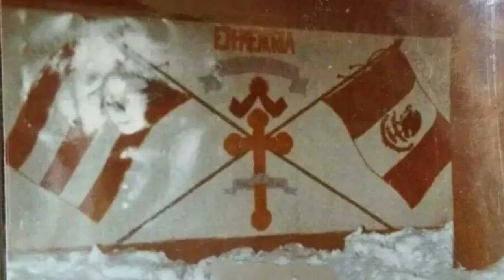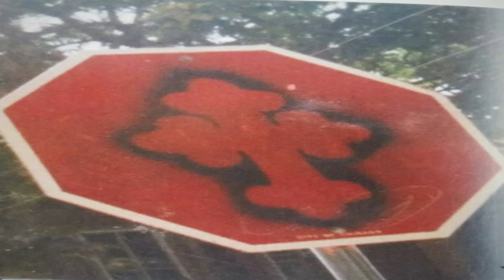PRISON GANGS | LATIN SOULS | THE BACK OF THE YARDS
The Latin Souls are one of the only current gangs that started in the Back of The Yards section of the New City neighborhood.  Most other gangs besides old extinct white greaser gangs, migrated to the neighborhood and were not started there.